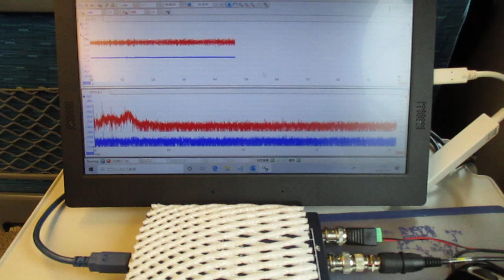超音波を利用した「振動計測技術」 ultrasonic-labo